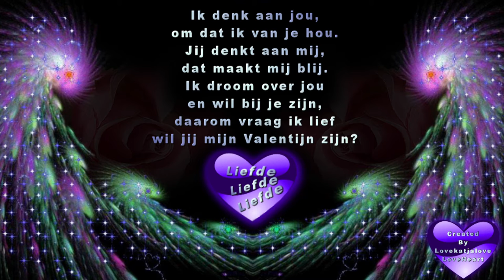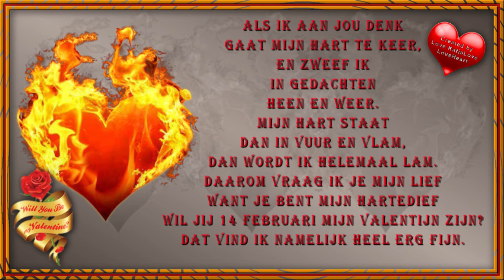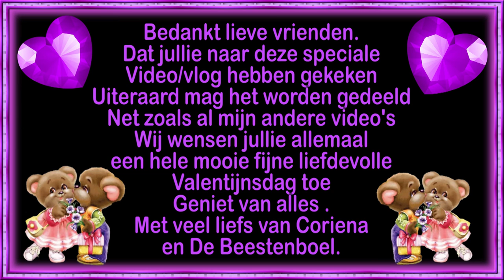14 februari 2022 Valentijsdag #1354